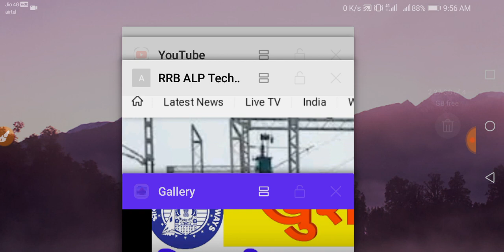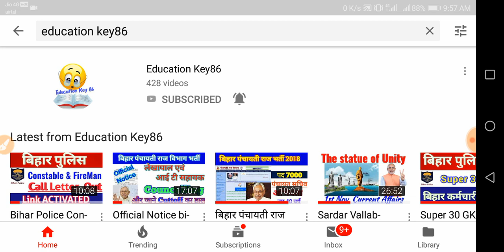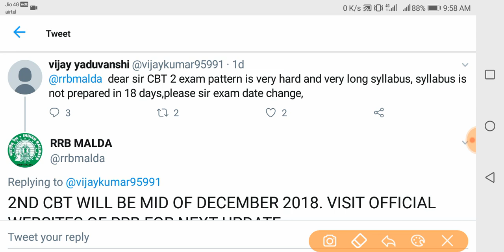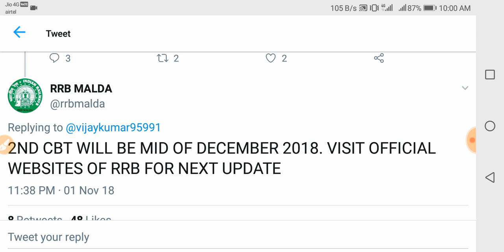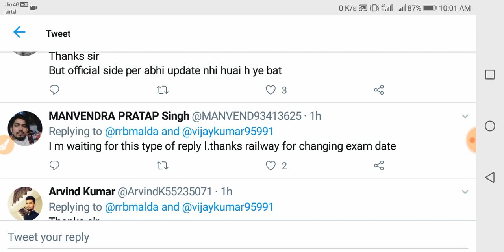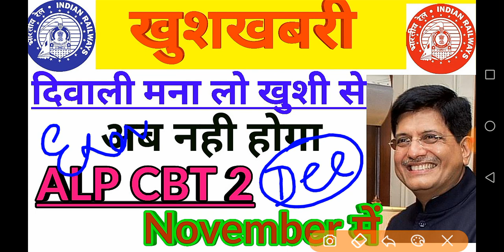नवम्बर में नही होगा RRB ALP CBT-2 || जानिए New Exam Date || जल्द ही exam date Update हो सकता है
नमस्कार मित्रो
   आप सभी के बड़ी खुसखबरी है ये की आप सभी जल्दी से अपने date जान लीजिये कब होगा ALP CBT 2 का परीक्षा क्यों की अब नवम्बर में नही होगा परीक्षा ऐसा ट्विटर पर मालदा जोन ने किया है twit .

आवश्यक सुचना
2018 के पुरे  करेंट अफेयर्स के लिए गूगल प्ले स्टोर से  telegram app join करे और सर्च करे Education Key 86 और ग्रुप join करे वही पर आपको सभी current affairs  मिल जाएगी आप telegram के एप्प को गूगल प्ले स्टोर से डाउनलोड करे